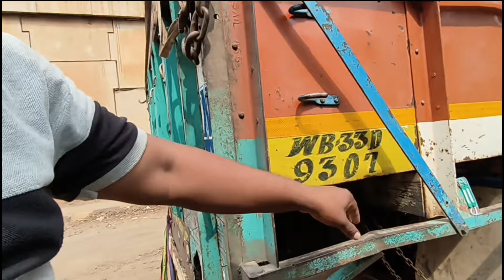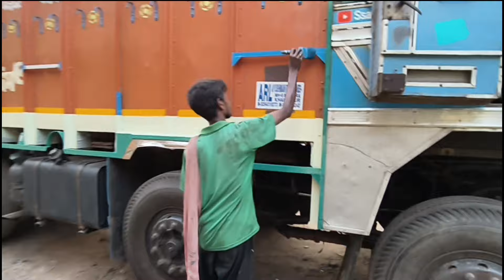rang paint kar ke fitness me 😍 Monday ko CF me jana hai | Monday ke bad load hogi 😍